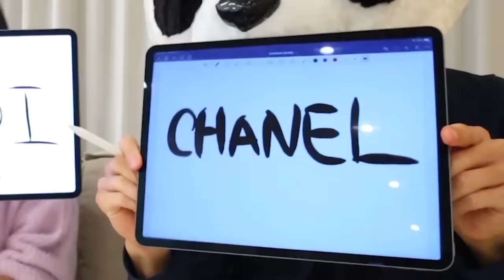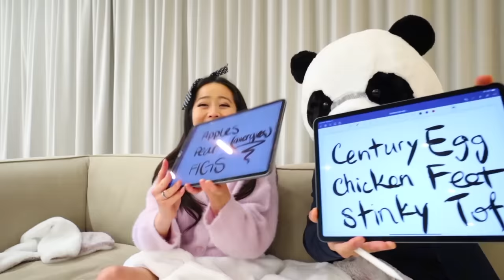HOW WELL DO WE KNOW EACH OTHER?! ft. Stephiance